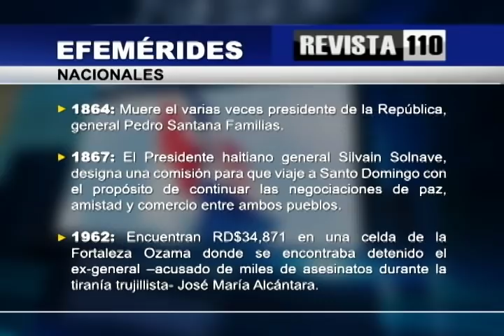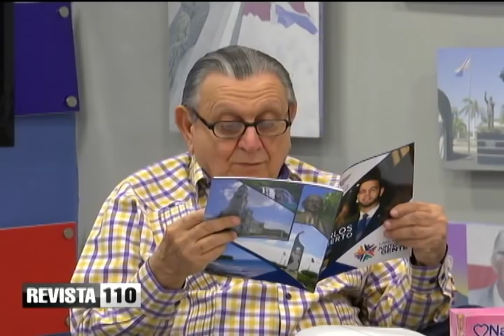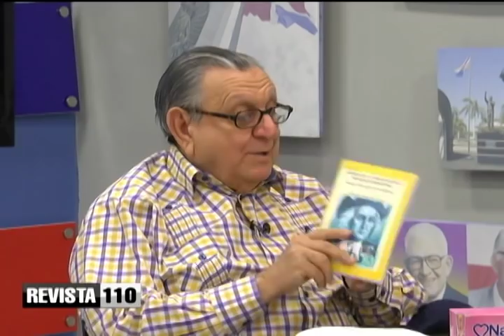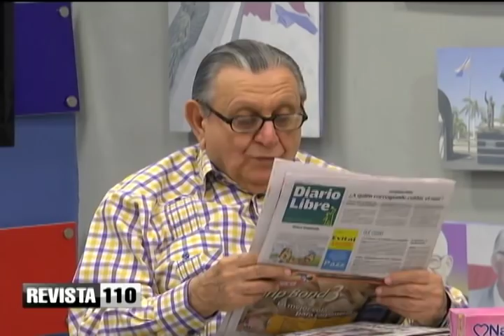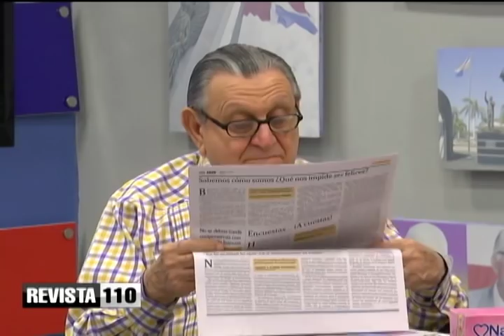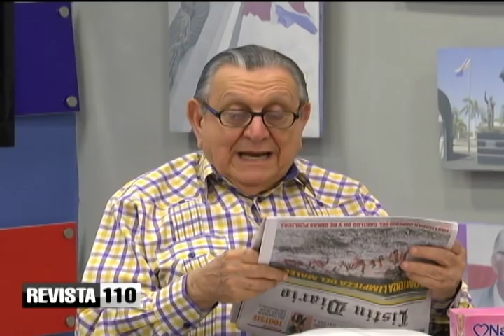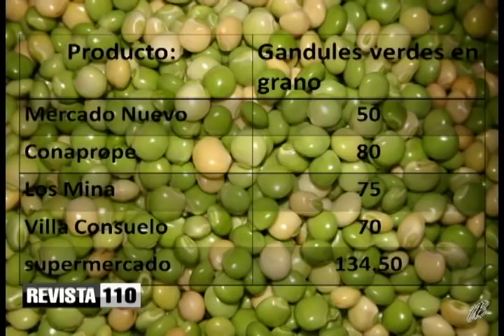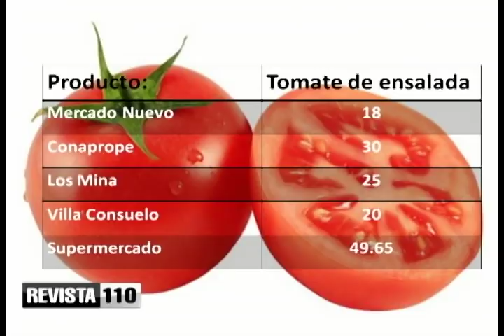Sábado Agropecuario 14 7 18 Comentario Dr Hazim y Wilson Pichardo